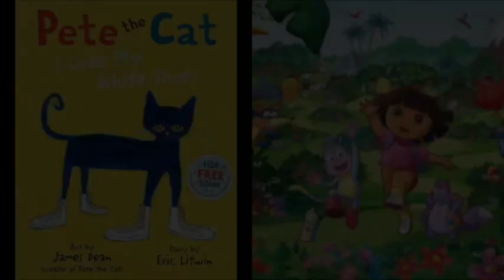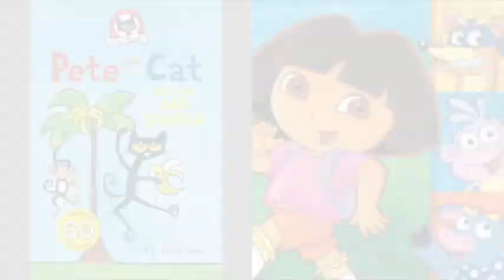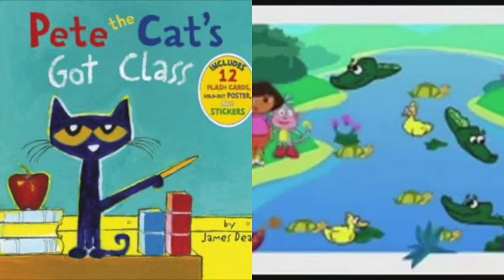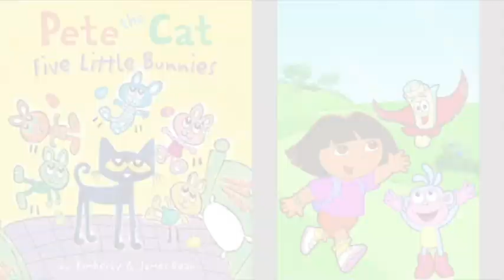MERGED Pete The Cat and Dora The Explorer All In My Head